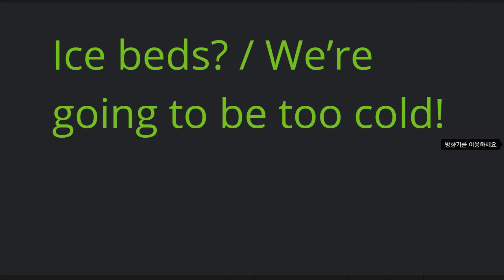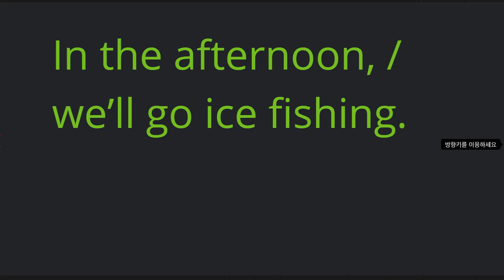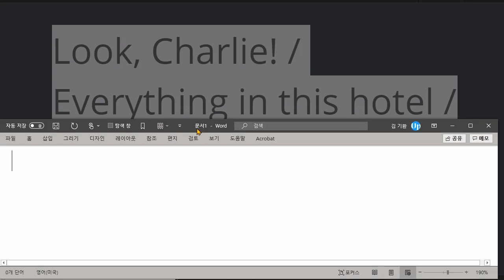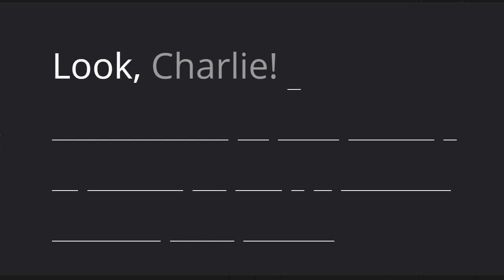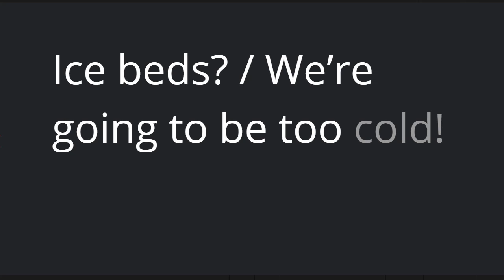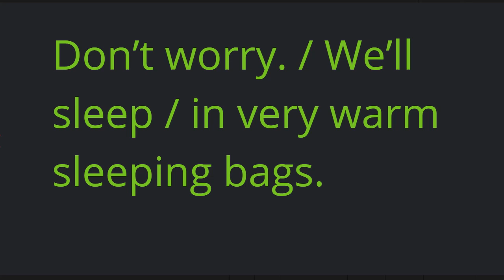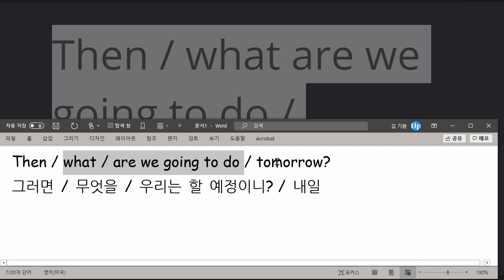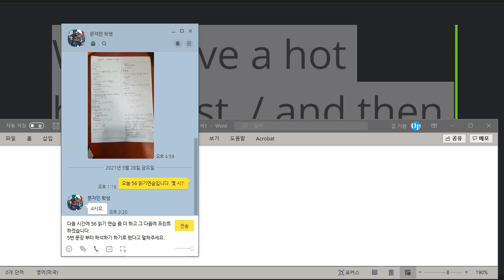문자민 2021 05 28 읽기연습